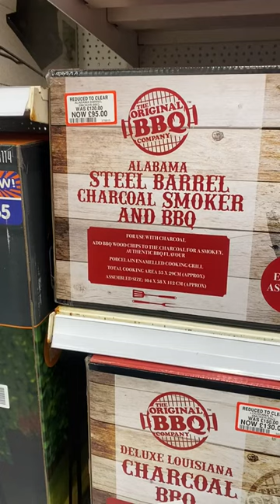Alabama Steel Barrel Charcoal Smoked and BBQ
Get ready for when the sun FINALLY comes out with this Alabama Steel Barrel Charcoal Smoked and BBQ ☀️!!